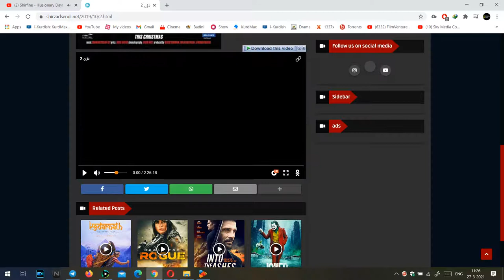دۆن 2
Note : We Uploaded This Video Just For Entertainting Our Viewers. We Don't Wish To Make Any Commercial Use Of This. Ans Its Kurdish Dubbed Version